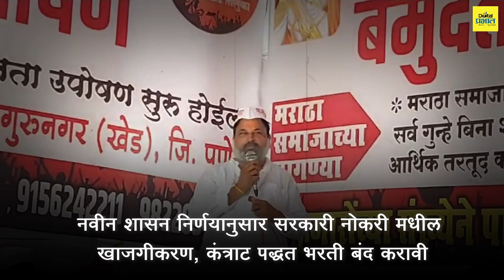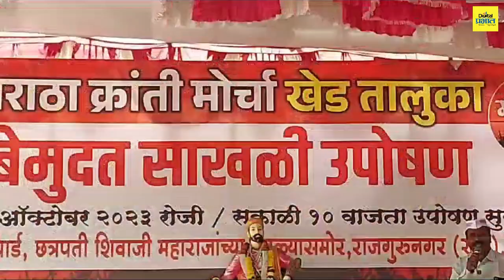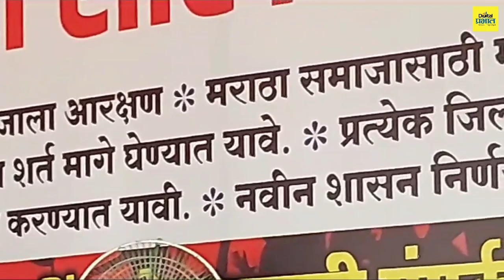राजगुरूनगर येथे खेड तालुका क्रांती मोर्चाच्या वतीने बेमुदत साखळी उपोषण| Digital Prabhat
राजगुरूनगर येथे खेड तालुका क्रांती मोर्चाच्या वतीने बेमुदत साखळी उपोषण